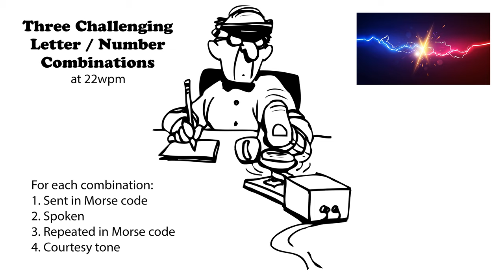Three Challenging Letter-Number Combinations 22wpm